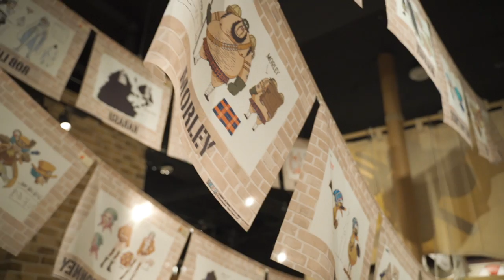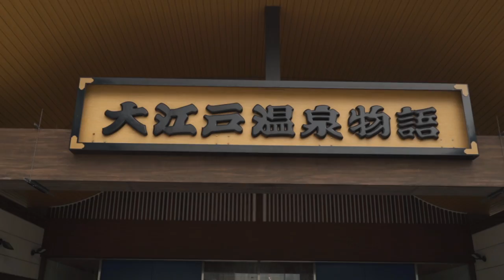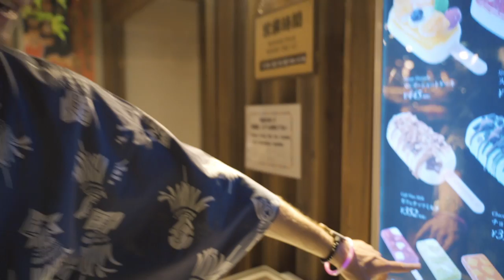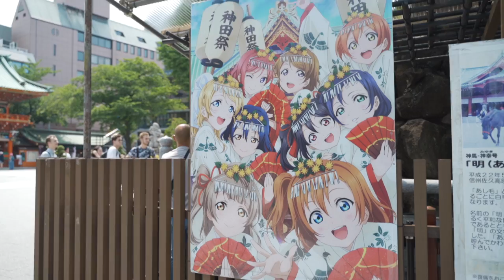8 ACTIVITÉS INCONTOURNABLES à 🆃🅾🅺🆈🅾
Ma plus belle vidéo à ce jour, extrêmement complète, c’est aussi ma plus longue vidéo. Bref, cette vidéo dénote et j’espère qu’elle vous plaira !
Merci à la préfecture de Tokyo et à notre caméraman Antonin !

Tokyo One piece Tower: ≈25€

Sanji oresama restaurant: ≈22€

Oedo Onsen Monogatari (entrée): ≈16€

Team Lab Planets: ≈ 20€

Nine Hours: ≈40€ /nuit

Tama Sushi masterclass: ≈70€

Maid cafe: 11€ - 28€

Kanda Myojin: 0€

Takenotsuka Batting center: ≈1,60 / 17 balles

▶︎Discord (je suis pas souvent là bas mais ça peut arriver !)